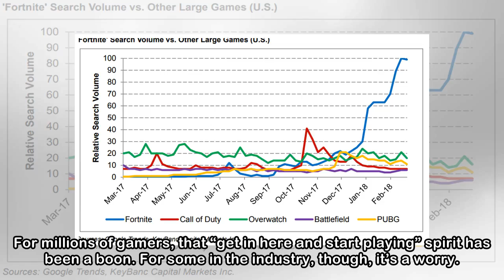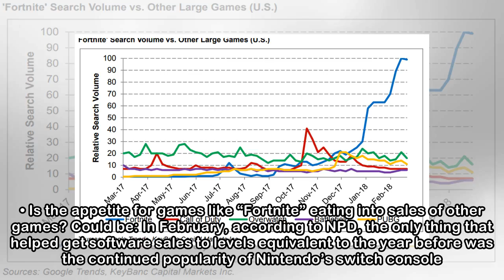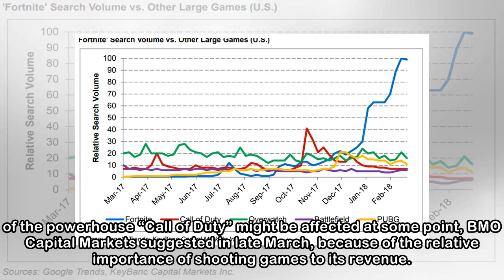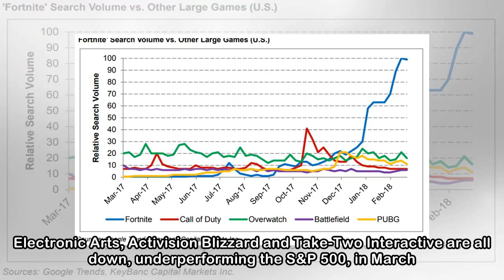Videogames: It’s Been One Heck of a ‘Fortnite’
The button in the middle of videogame “Fortnite’s” website is difficult to miss. It’s big, and yellow, and it screams “Play Free Now” over an image of a spacesuited fellow giving a thumbs-up. For mill...